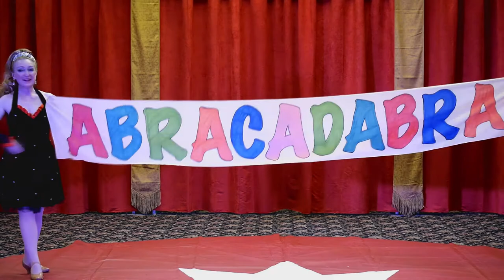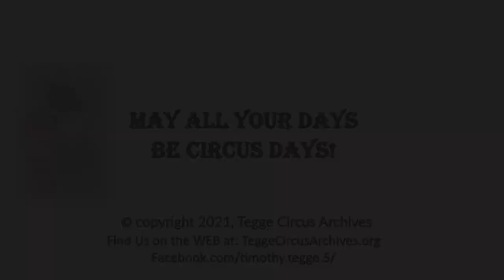Professor Tegge's Circus Cabaret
Professor Tegge's Circus Cabaret was recorded live in Baraboo, WI, the hometown of the famous Ringling brothers.  In the spirit of the vaudeville and circus performers of the past, Professor Tegge presents a cornucopia of skill and illusion.